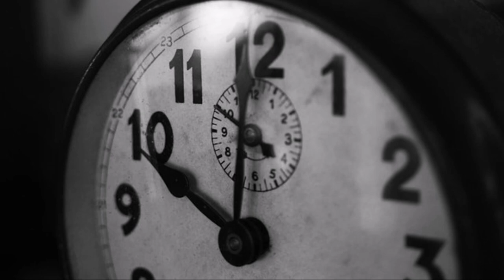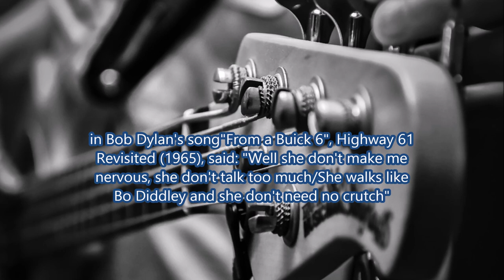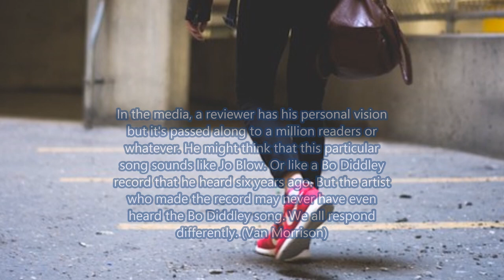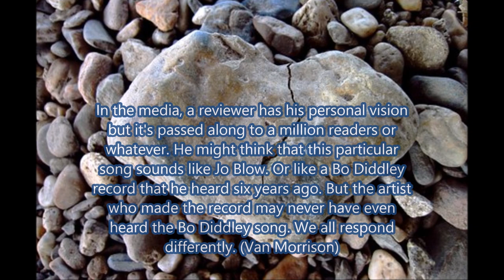I CAN TELL ( Bo Diddley ,Van Morrison,Farlowe & Jeff Beck)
"I can Tell"  Versions By Bo Diddley and  Van Morrison, Chris Farlowe & Jeff Beck  from   "Roll With the Punches" Album.
“I can tell” song composed by (Ellas McDaniel & Samuel Smith)
Ellas McDaniel known as Bo Diddley, was an American singer, guitarist, songwriter and music producer who played a key role in the transition from the blues to rock and roll. He influenced many artists, including Buddy Holly, Elvis Presley, the Beatles, the Rolling Stones,[ the Animals, and the Clash.
I was a performer before I started writing songs, and I’ve always felt like that’s what I do.” Morrison also explained that he’d gotten an opportunity to learn from many of the classic blues and early rock’n’roll artists he covers on the album. “The thing about the blues is you don’t dissect it – you just do it,” he wrote. “I was lucky to have met people who were the real thing, people like John Lee Hooker, Jimmy Witherspoon, Bo Diddley, Little Walter and Mose Allison. I got to hang out with them and absorb what they did.
“In the media a reviewer has his personal visión but it’s passe along to a million readers or whatever. He might think that this particular song sounds like Jo Blow. Or like a Bob Didley record that he heard six years ago. But the artist who made the record may never have even heard the Bo Didley song. We all respond differently” (Van Morrison)
In Bob Dylan's song From a Buick 6"Highway 61 Revisited (1965) said."Well She don't make me nervous, she don't talk too much/ She walks like Bob Diddley and she don't heed no crutch”

“I Can tell”, canción compuesta por (Ellas McDaniel & Samuel Smith)
Ellas McDaniel , conocido como Bo Diddley , fue un cantante, guitarrista, compositor y productor musical estadounidense que desempeñó un papel clave en la transición del blues al rock and roll . Influyó en muchos artistas, incluidos Buddy Holly , Elvis Presley ,The Beatles, Rolling Stones , The Animals y The Clash .
“Era un artista antes de comenzar a escribir canciones, y siempre he sentido que eso es lo que hago”. Van Morrison también explicó que había tenido la oportunidad de aprender de muchos de los artistas clásicos del blues y el rock and roll temprano, que él cubre en el álbum. "Lo que pasa con el blues es que no lo diseccionas, simplemente lo haces", escribió. “Tuve la suerte de haber conocido a personas reales, personas como John Lee Hooker, Jimmy Witherspoon, Bo Diddley, Little Walter y Mose Allison. Tengo que salir con ellos y absorber lo que hicieron”.
“En los medios de comunicación un crítico tiene su visión personal, pero es común a un millón de lectores o lo que sea. Podría pensar que esta canción en particular suena como Jo Blow, o como un disco de Bob Didley que escuchó hace seis años. Pero el artista que hizo el disco puede que nunca haya escuchado la canción de Bo Didley. Todos respondemos de manera diferente (Van Morrison)

En la canción de Bob Dylan de un Buick 6"Highway 61 Revisited (1965) dijo." Bueno Ella no me pone nervioso, no habla demasiado/ Ella camina como Bob Diddley y no hace caso a ninguna muleta”.